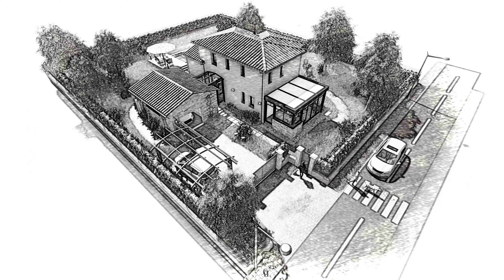Maison traditionnelle de 140m² | PCMI Plans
Conception d'une maison dont l'ensemble des pièces de vies offrent la transition parfaite entre la maison et le jardin.